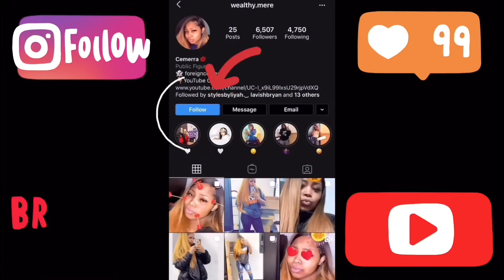NLE Choppa - Matrix (Official Music Video) Reaction